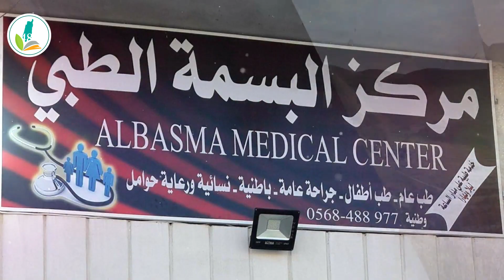سلسلة حكاية قرية من فلسطين| قرية جبع (6) موسوعة القرى الفلسطينية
تُصدر موسوعة القرى الفلسطينية مشروع توثيق القرى الفلسطينية المهدمة والمهجرة -وهي أحد مشاريع أكاديمية دراسات اللاجئين- فلمها القصير السادس من سلسلة حكاية قرية بعنوان: قرية جبع.